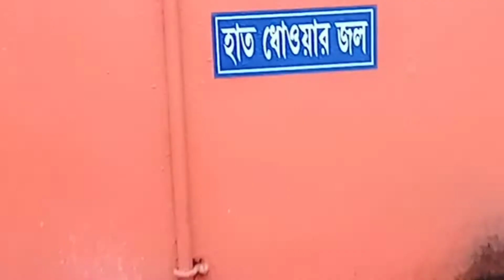Berhampur Bishnupur kalibari Mandir 💞💕